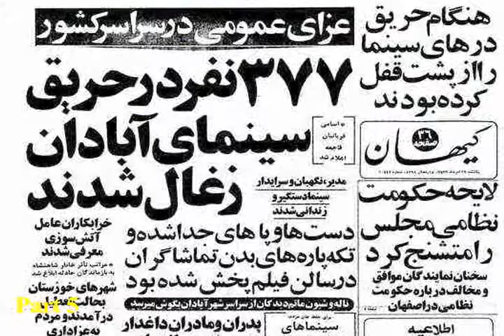تلویزیون ایران فردا - نگاه جمعه 25 بهمن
نگاه برنامه ایست متفاوت با میزبانی علیرضا میبدی که در آن با دید و نگاهی متفاوت به تحلیل اخبار و رویدادهای سیاسی،اجتماعی می پردازیم. در این برنامه گفتگوی خود را ادامه می دهیم با کارشناس برجسته نفت، دکتر محمد قاسم بیات که مقایسه و بررسی خواهیم کرد مسئله انرژی و نفت را در کشور های پیشرفته با آنچه در ایران و منطقه نفت خیز خاور میانه وجود دارد. با ما همراه باشید.